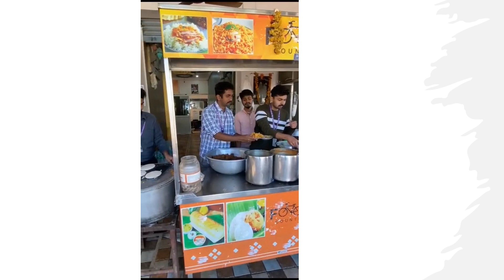RURAL RETAILING EXPERIENTIAL LEARNING -KJC MBA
MBA 2023-25 A,B &C
GRAMASAMVEDITHA
NOVEMBER 10 & 11, 2023
KRISTU JAYANTI COLLEGE
AUTONOMOUS